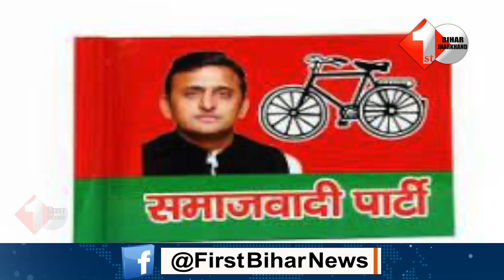क्या अखिलेश यादव आ रहे हैं, UP परिणाम से पहले बदलने लगे अधिकारी के रंग , बदल गया अयोध्या में बोर्ड